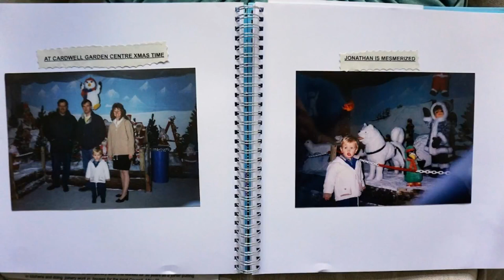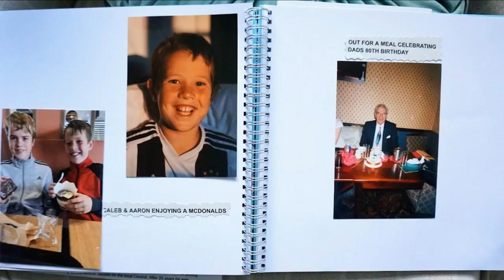John Hamilton's 100th Birthday Scrap Book - Short